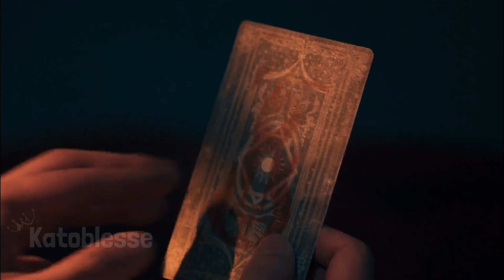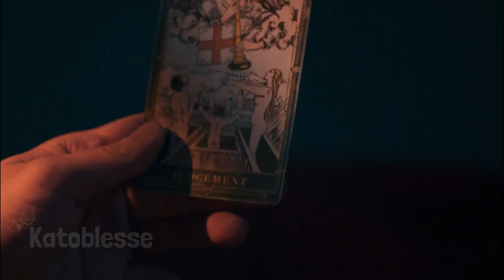Enemy// Big Mouth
song: enemy
artist: imagine dragons
this version: orchestral, uploaded by murcrialkenny
kdrama: big mouth